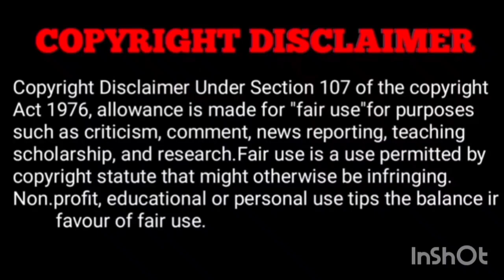Survival Movie Malayalam Explanation | Movie Explaine Malayalam | Climax വരെ കണ്ടിരുന്നുപോകും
Hi Guys Welcome Back To My Channal ❤

In this video i going to explain the complete story Of THE SHALLOWS (2016) The complete explaine i done in Malayalam.This video including the complete story of the movie including climax. Hope u enjoy the video 😊

• English movie explained in malayalam
• Korean movie explanation in malayalam
• The Shallowz Movie Explained In Malayalam
• Adventure Movie Explained In Malayalam
• Best English Thriller Movie Explained In Malayalam
• Hollywood movie Explaination In Malayalam
• Movie Review Malayalam
• Graphics Movie Explained Malayalam
• Shark Attack Movie Explained Malayalam

@Mallu Movie Inside

--I only use bits and pieces of the videos to get the point across where necessary

They are transformative in a positive sense, we take clips from various sources to help to create an atmospheric  feelings that will help people in hard situation in their life.

          we also do not  wish to use the heart of any pieces of work that would have decrease the market value kf the original content so that people can reach out and subsequently increase the market value.

The people who want to delete the footage (if used one) instead of give as copyright strike if you can contact as in mail I will remove the content immediately or we are ready to give the revenue that we made from the video beacuse we are spending lot of time to achieve our dream